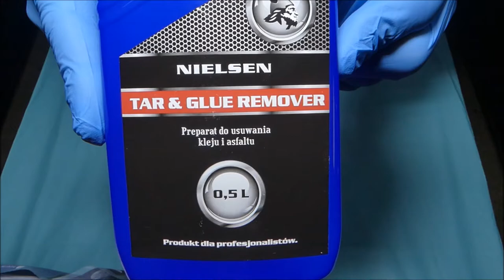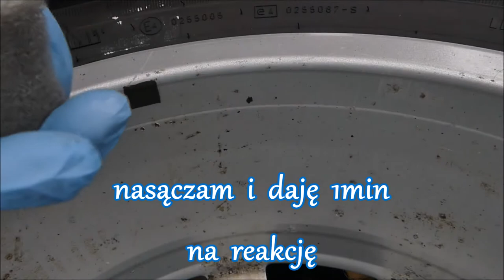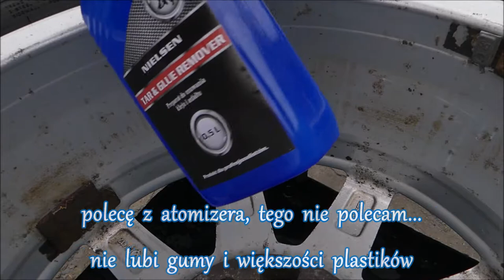⭐NIELSEN Tar&Glue Remover